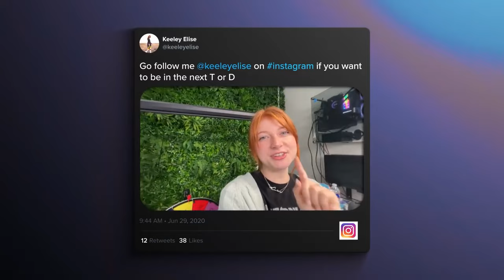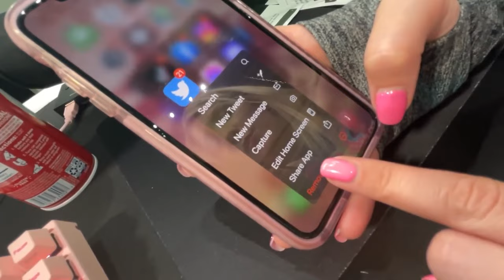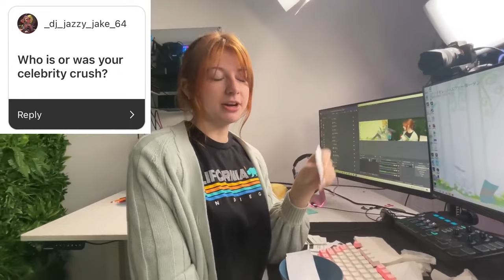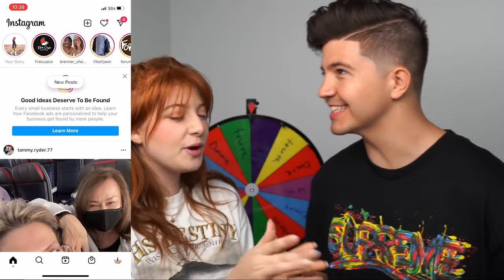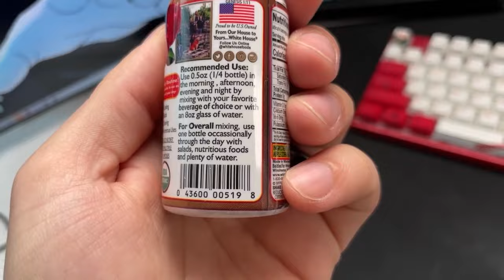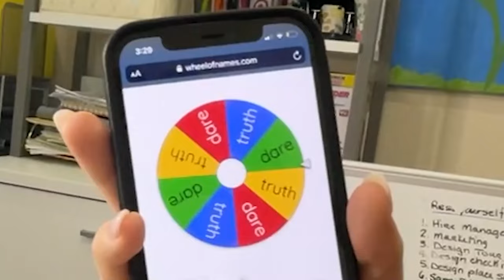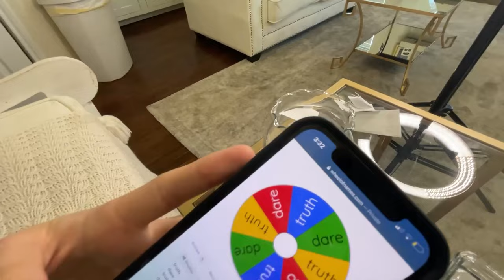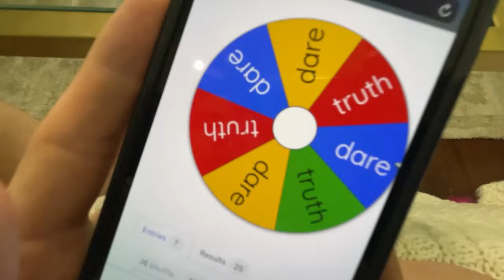I never knew this about my family...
I never knew this about my family... with Keeley 👊

❤️ FRIENDS!